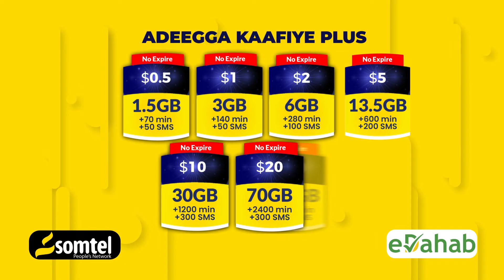Saraakiisha SSC Khaatumo oo Faah faahin ka bixiyay Dagaalkii Maanta ka dhacay Laascaanood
Dagaal xooggan oo u dhaxeeya ciidamada Somaliland iyo kuwa SSC, ayaa haatan ka socda magaalada Laascaanood ee gobolka Sool.